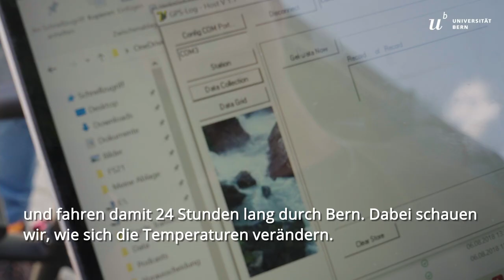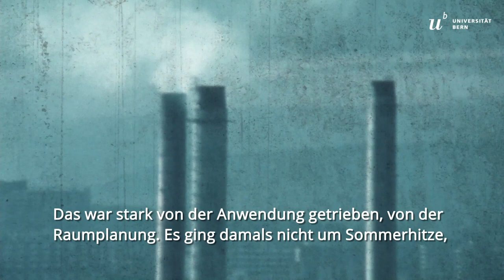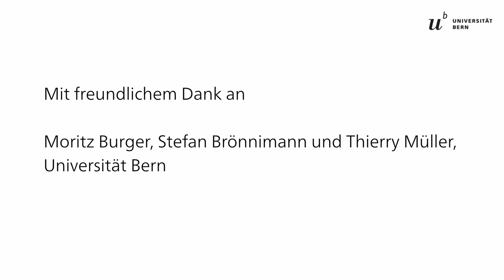Bern braucht rasch Lösungen gegen Hitzewellen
Die Stadt Bern wäre nicht vorbereitet für Hitzesommer, wie sie der Weltklimarat IPCC ohne sofortige Abkehr von fossilen Brennstoffen prognostiziert. Das Projekt «Urban Climate Bern» erforscht, wie die Hitzegefahr abgemildert werden kann